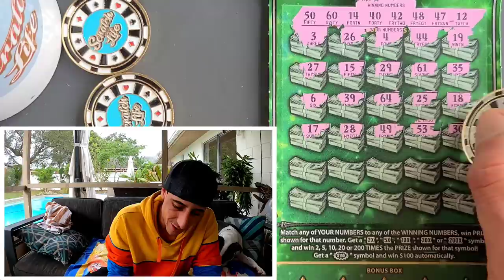One of Each!!! All Big Boys🚀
1 of each Today!!!
1 x $20 Goldrush Classic
1 x $20 Luck
1 x $20 Goldrush Limited
1 x $30 Fastest Road to a Million scratch off tickets from the florida lottery!